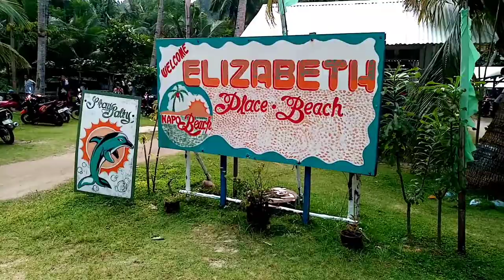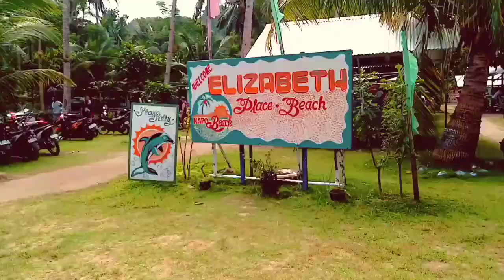# vacation# # Family Bonding# in NAPO (ELIZABETH BEACH)